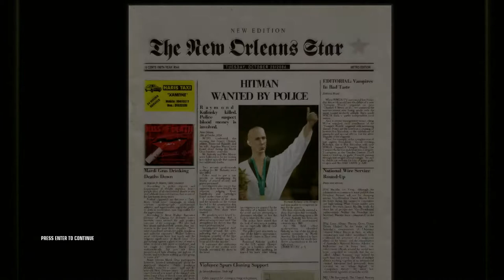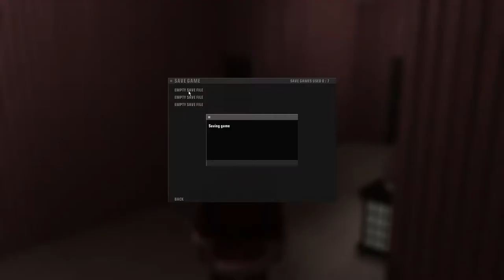Hitman: Blood Money - PART 8 - Christmas Party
Hitman: Blood Money Let's Play Part 8